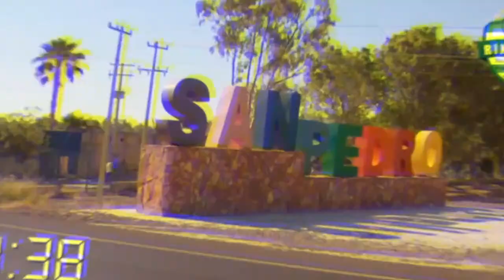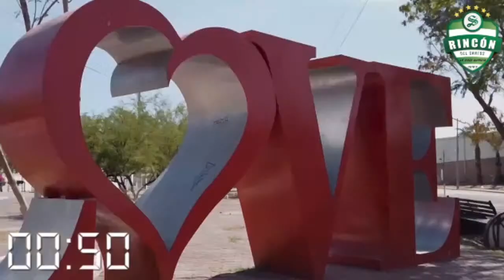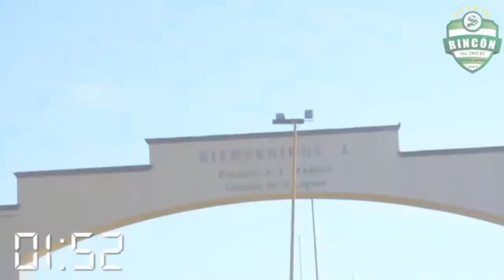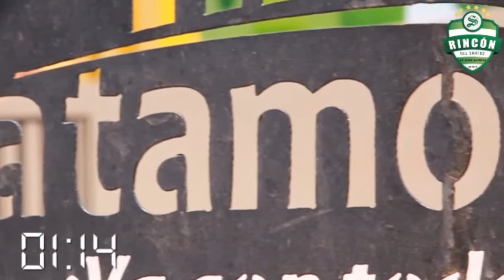Rincón del Santos La Vieja Guardia - Richard Zambrano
Programa 18 de la 4T del Rincón del Santos La Vieja Guardia. Un Programa de Aficionados para Aficionados.